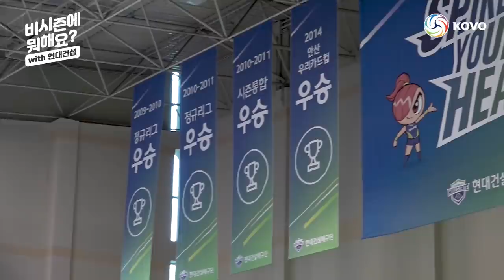[비시즌에뭐해요] 알콩달콩💕? 웃음이 마르지 않는 현대건설 비시즌 근황! / 🏐현대건설 비시즌대탐방🏐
알콩달콩인가 티키타카인가 ㅋㅋㅋ
서로 놀리고 장난치다가 끝나는 비시즌 근황
그리고 현대건설에 나타난 이동휘 & 백도빈 ???